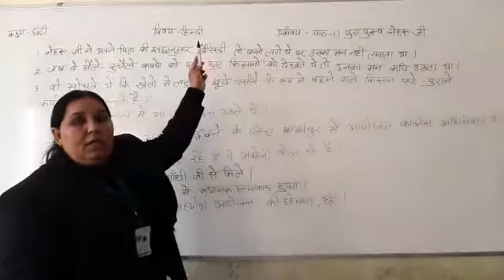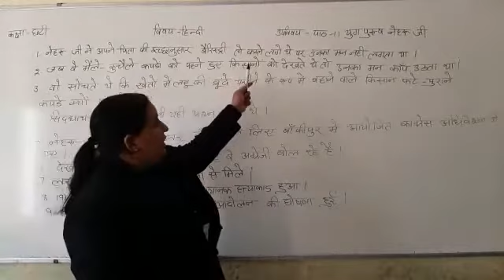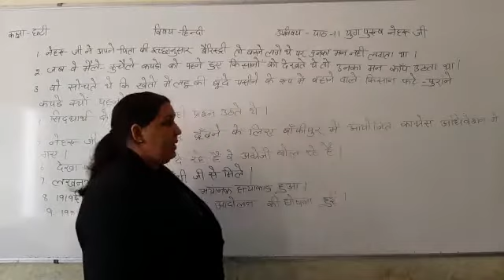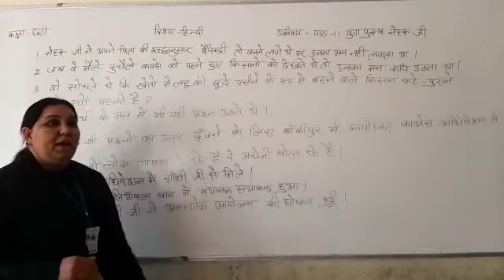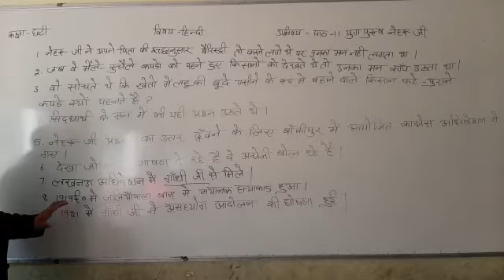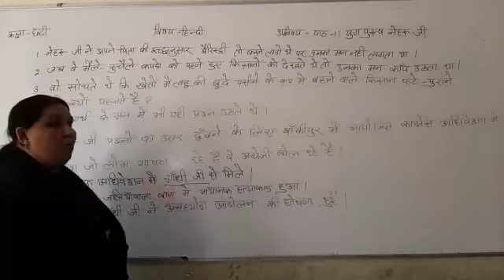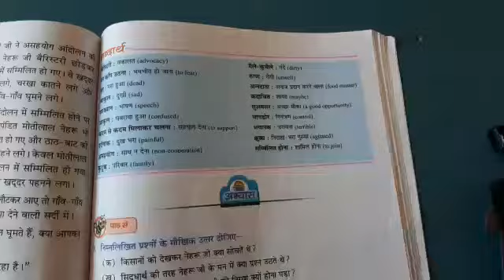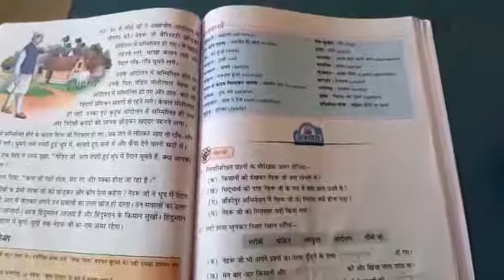JIET CONVENT SCHOOL CLASS- 6th SUBJECT- Hindi Lesson- 11